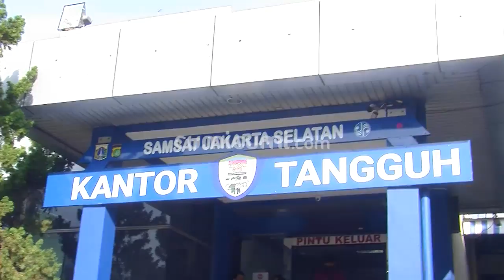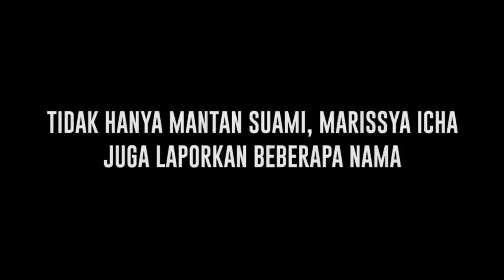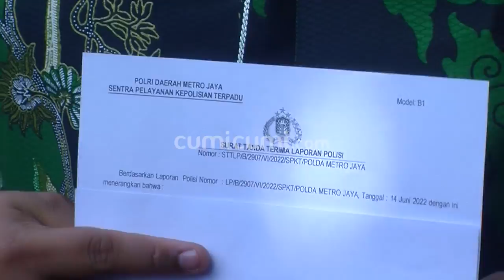Geram Dituding Pengguna Narkoba, Marissya Icha Laporkan Mantan Suami ke Polisi - Cumicam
Hubungan Marissya Icha dengan mantan suaminya, Saiful Safir, kembali memanas. Keduanya bahkan kini saling lapor ke pihak kepolisan. Baru-baru ini Marissya diduga telah melaporkan mantan suaminya itu ke pihak kepolisian dengan dugaan pencemaran nama baik atau fitnah. Marissya Icha mengaku kecewa usai dirinya dituding sebagai pengguna narkoba. Bagi Marissya Icha tudingan itu jelas akan berefek buruk bagi anaknya.